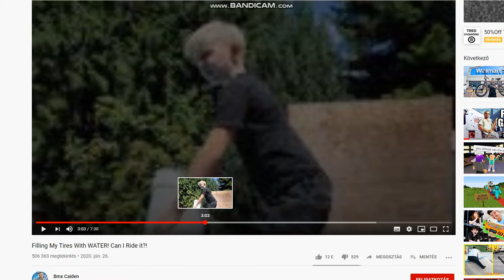Bmx Caiden Swearing